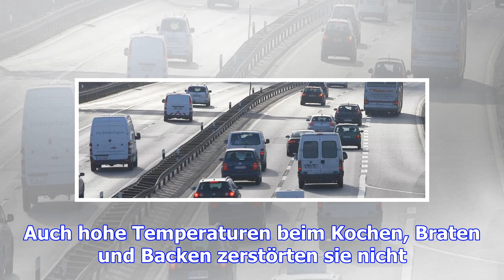Schimmelpilzgift gefunden – rückruf von getrockneten „simply sunny“-feigen – haz – hannoversche all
Schimmelpilzgift gefunden – rückruf von getrockneten „simply sunny“-feigen – haz – hannoversche allgemeine
Seevetal. Es geht um „Simply Sunny“-Feigen der Kavo Produktions GmbH, die auch bei der Supermarktket...